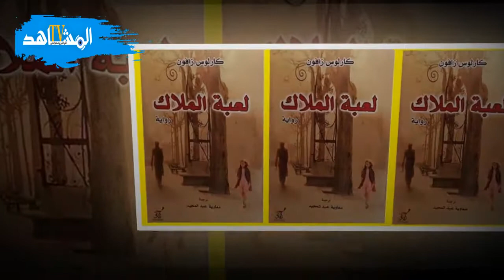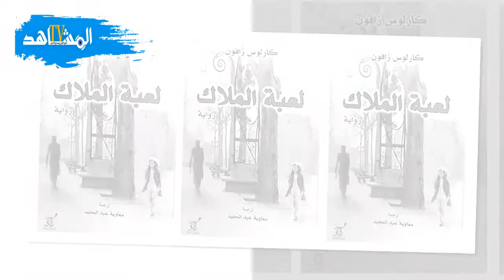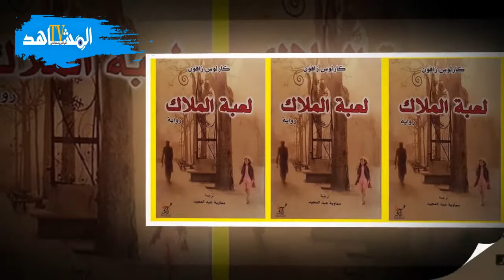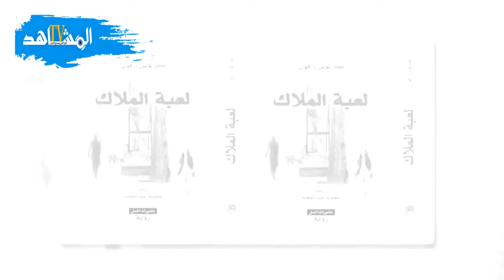رواية لعبة الملاك من أجمل الروايات الاسبانية صراع الخير والشر